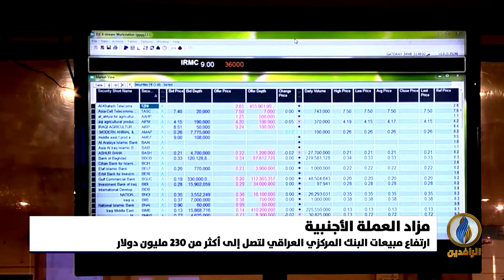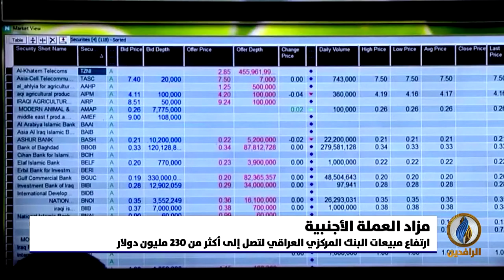أبرز الأخبار الاقتصادية على قناة_الرافدين ليوم الثلاثاء في